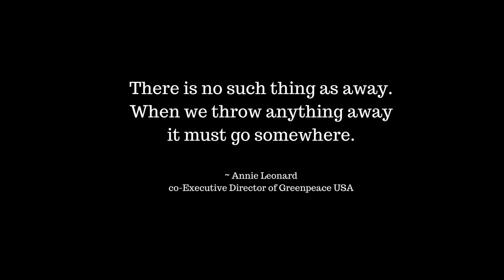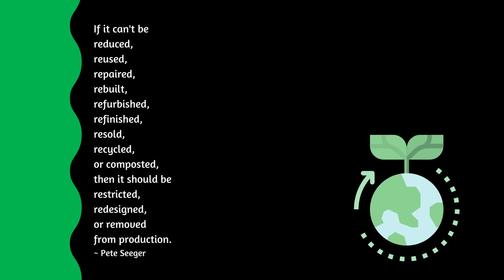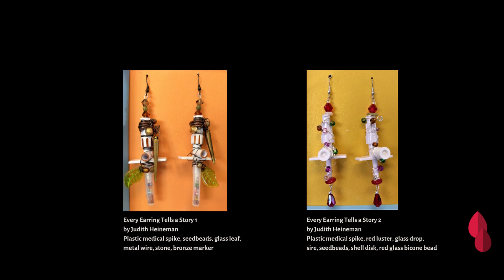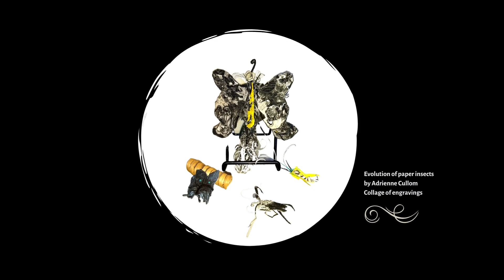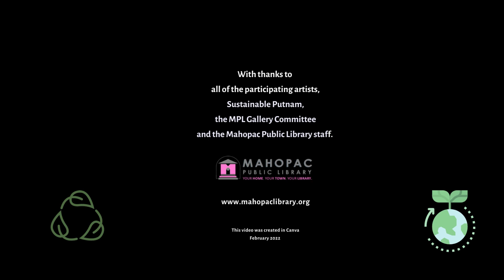Reduce, Reuse, Recycle: A Sustainable Art Exhibit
February 2022 Art Exhibit
On display in the Third Floor Gallery
February 4th – February 26th 2022

Gallery reception: Sunday, February 13th from 2:00pm – 4:00pm